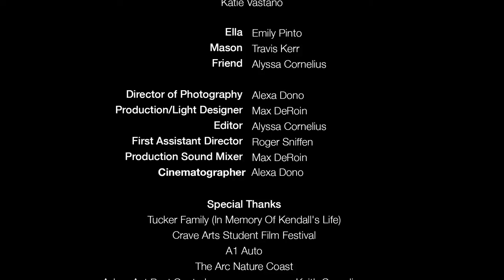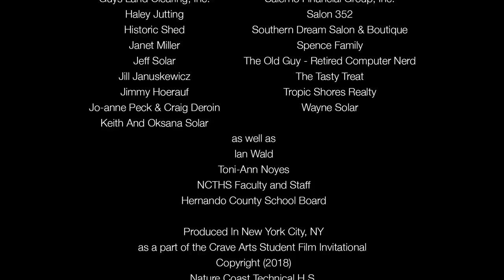2018 Film Invitational 3-Day Complete Experience - Nature Coast Technical High School Team B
"The Art of the Restless Mind" by Nature Coast Technical High School Team B